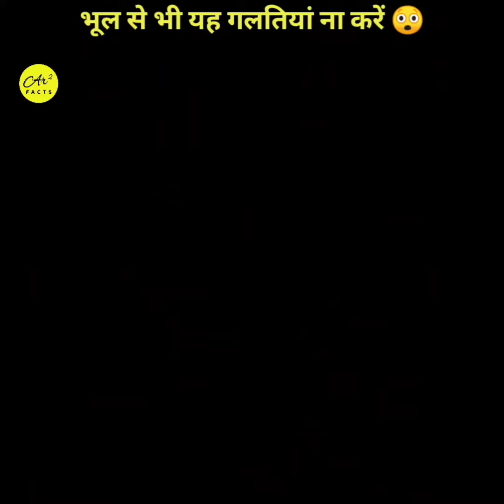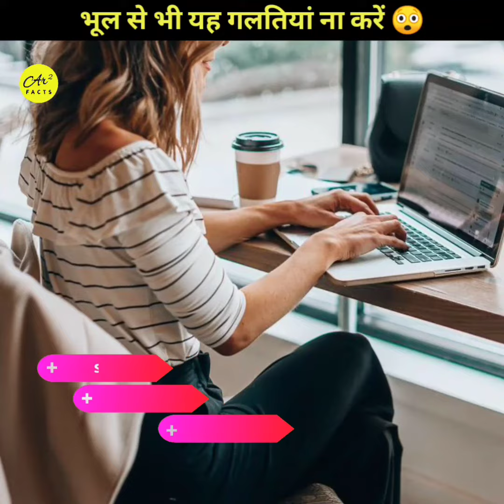भूल से भी ये गलतियां ना करें 🤔( Interstingfacts )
Title - amazingfacts in hindi .

  Note - In this video video footage is not my it is by pixel and printerst.

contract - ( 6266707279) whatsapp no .